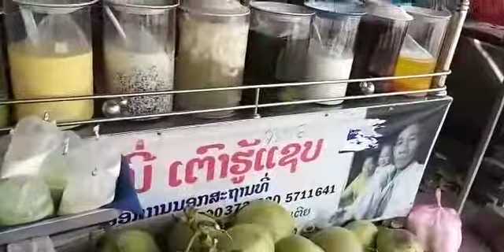Lao style cup cake sale a long the street, it’s so delicious.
ເຂົ້າຫນົມໂຄກ ຕຳລາເຈົ້າເກົ່າ  ສູດຫມູນເດີມ ແຊບຫລາຍ ຫາທີປຽບບໍໄດ້. ຫາກີນໄດ້ທີ ນະຄອນ ຫລວງ ວຽງຈັນ.